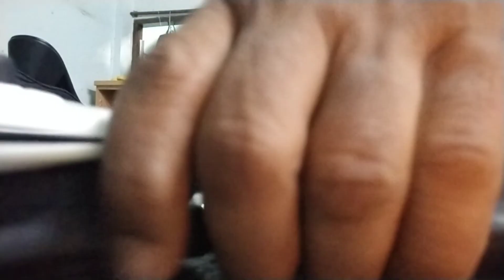อุปกรณ์ชอ่มรองเท้าที่ต้องรู้ตอน2566